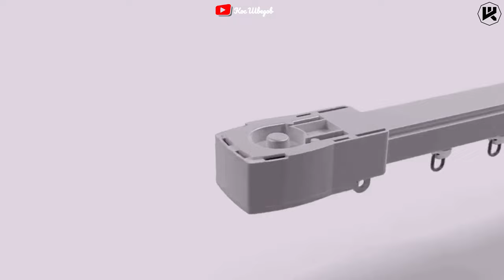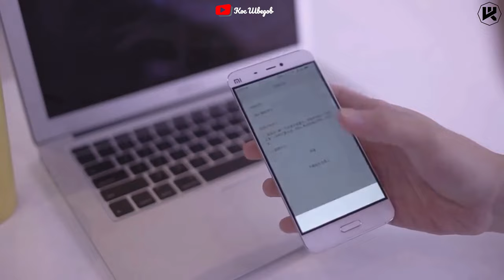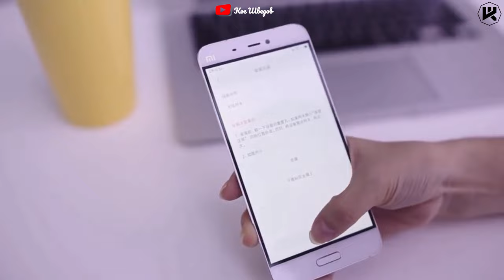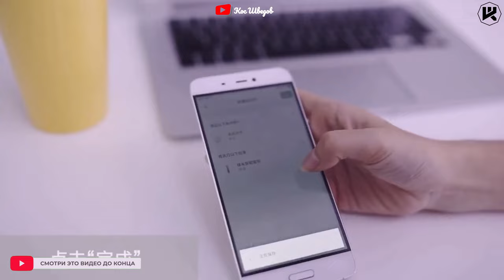Умная штора установка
▼ Нажмите "ЕЩЕ" для полного описания ▼
2560 магазинов с кэшбэком получи
200 рублей за регистрацию!
Новые товары!